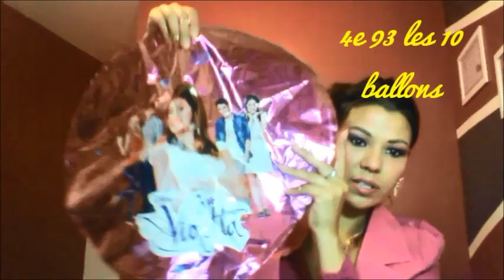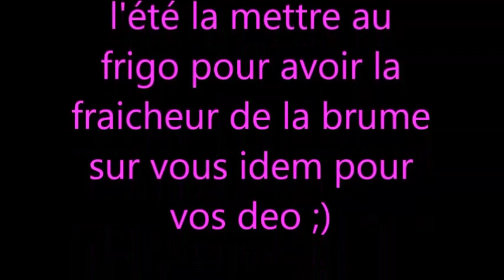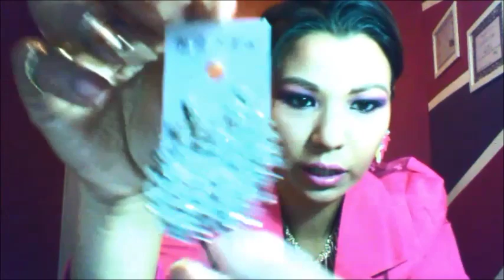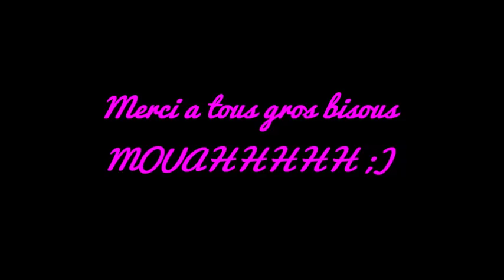BIG HAUL ALIEXPRESS et AUTRES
les achats voici les liens :

LES BALLONS VIOLETTA:

ROBE MINNIE ROUGE ET NOIR:

Probleme HALLUX :

Ensemble bleu jaune enfants garcon:

Saccroche VIOLETTA :

TROUSSE VIOLETTA:

LOT 12 PAIRES DE BOUCLE D OREILLE:

BRACELET BLEU TURQUOISE;

Collier dorée:

Chaussures femme:

Chaussure enfants filles:

Ensemble filles deux piece:

CHAUSSURE enfants filles:

ENSEMBLE MARINE POUR GARCON:

Collier blanc et noir:

7 BAGUES :

Blazer rose :

2 blazer noir et blanc dentelles:

ROBE EN JEAN FROUFROU BLANC ENFANTS :

Ensemble minnie rose et blanc:

2 chemises a fleurs:

Blazer jaune :

Robe a pois:

Robe JAUNE ET NOIR :

Et voilà J'espère vous avoir aider GROS BISOUS A TOUS MOUAHHHHHHHHHH;)